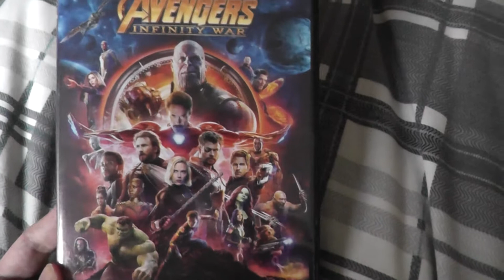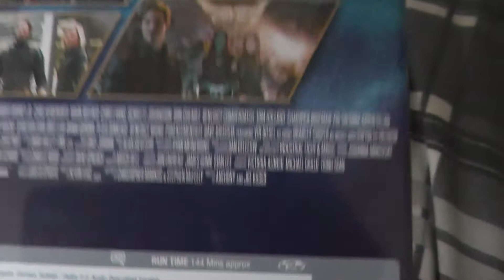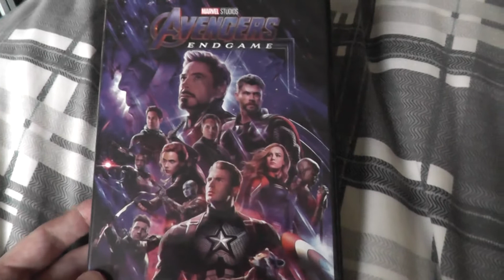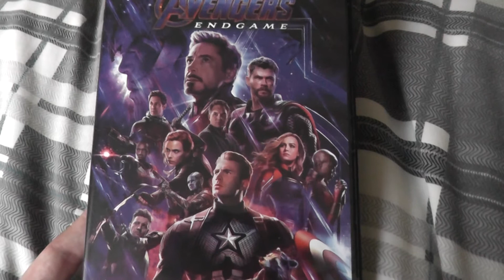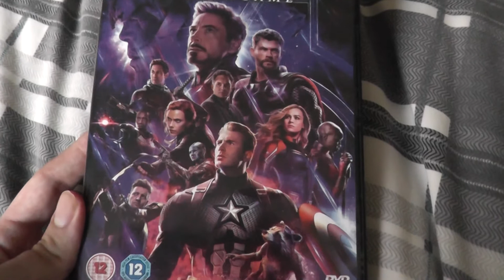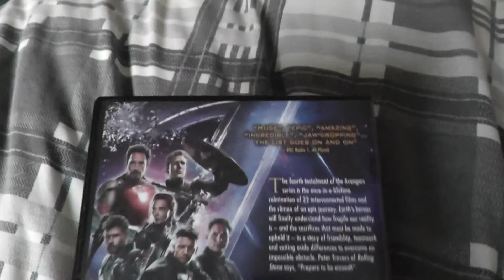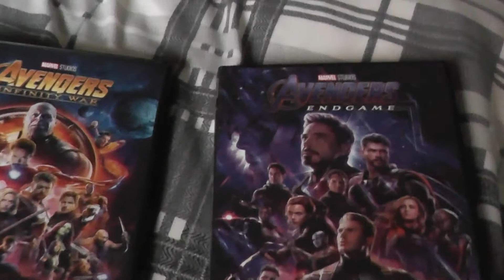Avengers infinity war and endgame DVD reviews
sorry i don't  Mentioned  Black Widow